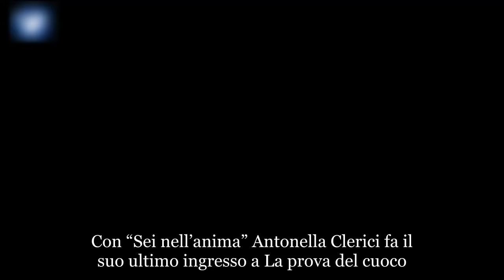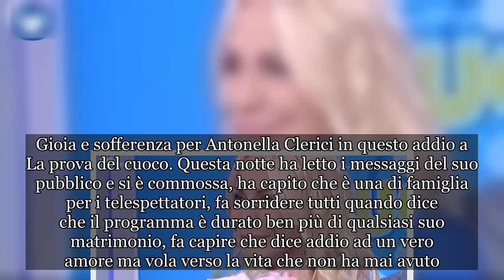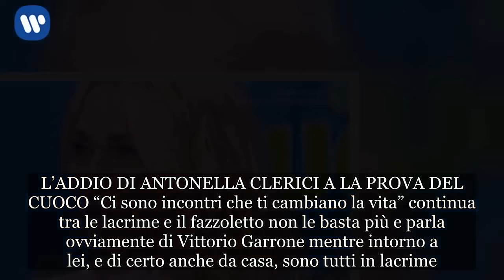L’addio in lacrime di Antonella Clerici fa piangere tutti a La prova del cuoco (Foto)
Con “Sei nell’anima” Antonella Clerici fa il suo ultimo ingresso a La prova del cuoco. 1 giugno 2018 e la conduttrice storica del cooking show di Rai 1 lascia per sempre il programma. Non trattiene le lacrime dal primo istante, la canzone scelta dalla regia è la stessa che mandarono nel suo ritorno a La prova del cuoco dopo la pausa per la maternità ma sottolinea che questa volta va via per sempre. Antonella si morde le labbra ma le lacrime scendono e lei confessa che non credeva fosse così difficile. Ricorda a tutti che è una sua scelta ma che è durissima, racconta che questa mattina ha detto a sua figlia Maelle che oggi è una giornata particolare e la piccola ha esultato perché se lascia La prova del cuoco avrà più tempo per stare con lei. Gioia e sofferenza per Antonella Clerici in questo addio a La prova del cuoco. Questa notte ha letto i messaggi del suo pubblico e si è commossa, ha capito che è una di famiglia per i telespettatori, fa sorridere tutti quando dice che il programma è durato ben più di qualsiasi suo matrimonio, fa capire che dice addio ad un vero amore ma vola verso la vita che non ha mai avuto. L’ADDIO DI ANTONELLA CLERICI A LA PROVA DEL CUOCO “Ci sono incontri che ti cambiano la vita” continua tra le lacrime e il fazzoletto non le basta più e parla ovviamente di Vittorio Garrone mentre intorno a lei, e di certo anche da casa, sono tutti in lacrime.   Gino Sorbillo, Gabriele Bonci, Francesca Marsetti e tutti i suoi cuochi sono lì e tutti commossi perché perdono un’amica meravigliosa, la donna che di certo ha dato tantissimo a tutti.  Vorrebbe dire tante cose e le dice tutte in un fiato.   Aveva 37 anni quando è iniziata la sua avventura a La prova del cuoco, poi è arrivato il successo, la sua bellissima carriera e parla anche delle sue delusioni, di tutto quello che ha raccontato sempre. Continua a piangere Antonella, cambia fazzoletto e non riesce a smettere perché ogni gesto dei presenti le ricorda tutto ciò che non potrà più vivere in tv.